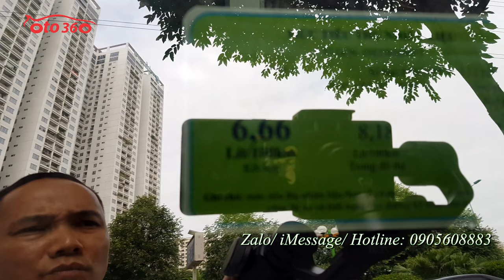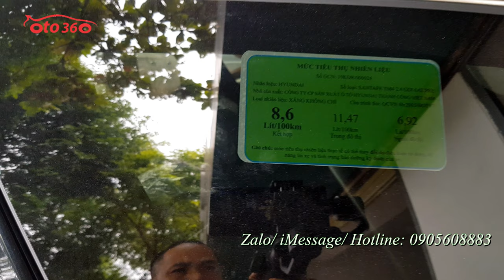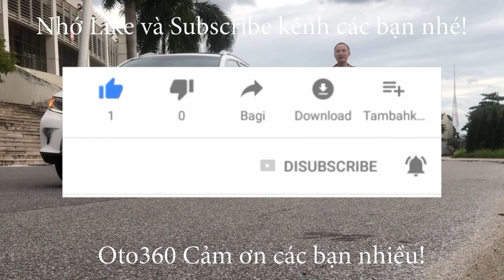Huyndai Santafe nên chọn máy xăng hay máy dầu, Những ưu - nhược điểm của máy xăng và máy dầu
Trên thị trường ô tô hiện nay có hai loại tuỳ chọn động cơ chính là động cơ diesel và xăng. Nắm rõ được ưu, nhược điểm của từng loại động cơ sẽ giúp cho người tiêu dùng có quyết định mua xe đúng đắn hơn.
Theo chia sẻ của các chuyên gia có kinh nghiệm về ô tô, xe động cơ Diesel là sử dụng nhiên liệu dầu diesel. Khi vận hành, động cơ này sẽ không có bugi đánh lửa mà sẽ sinh công thông qua quá trình nén hỗn hợp nhiên liệu, không khí trong xi lanh. Còn với động cơ xăng sẽ sử dụng nhiên liệu là xăng. Động cơ này sinh công là do bugi đánh tia lửa điện đốt cháy hỗn hợp nhiên liệu không khí trong xi.
Ưu và nhược điểm của động cơ diesel với động cơ xăng:
Ưu điểm
- Động cơ diesel có hiệu suất cao hơn động cơ xăng 1,5 lần.

- Giá dầu diesel rẻ tiền hơn xăng.

- Động cơ diesel tiết kiệm nhiên liệu riêng tốt hơn động cơ xăng.

- Động cơ diesel an toàn hơn động cơ xăng. Ở nhiệt độ bình thường, dầu Diesel không bốc cháy nên ít gây nguy hiểm do hoả hoạn.

- Động cơ diesel không có bộ chế hòa khí và bugi đánh lửa nên ít hư hỏng vặt hơn động cơ xăng.

- Động cơ diesel có khả năng chịu quá tải tốt hơn động cơ xăng.

Nhược điểm
- Động cơ diesel có khối lượng nặng hơn động cơ xăng.

- Giá thành chế tạo động cơ diesel đắt hơn động cơ xăng do tỉ số nén động cơ diesel cao hơn, đòi hỏi các chi tiết máy của động cơ phải hơn.

- Các chi tiết của hệ thống nhiên liệu ở động cơ diesel như bơm cao áp, kim phun nhiên liêu có độ chính xác rất cao (sai số 1/100mm) nên giá thành chế tạo và sửa chữa cao hơn.

- Việc sửa chữa các bộ phận của hệ thống nhiên liệu động cơ diesel cần máy chuyên dùng, dụng cụ đắt tiền cũng như thợ có chuyên môn cao.

- Đông cơ diesel cho tốc độ thấp hơn động cơ xăng.

Như vậy, chúng ta có thể thấy động cơ diesel và động cơ xăng đều có những ưu và nhược điểm riêng. Xe sử dụng động cơ xăng cho cảm giác lái êm ái và mượt mà trong khi đó xe sử dụng động cơ diesel lại mạnh mẽ và tiết kiệm nhiên liệu. Tùy thuộc vào mục đích sử dụng khác nhau mà người dùng có thể lựa chọn động nào cho phù hợp.
✅ Hỗ trợ trả góp đến 80% giá trị xe trong 6 năm với lãi suất ưu đãi. Thủ tục nhanh gọn, đơn giản.